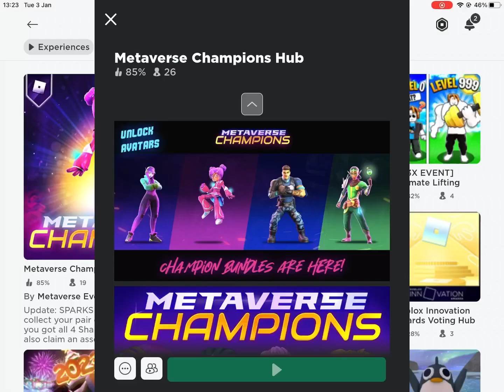Roblox how to get free items part7